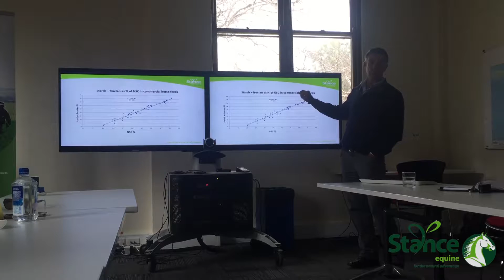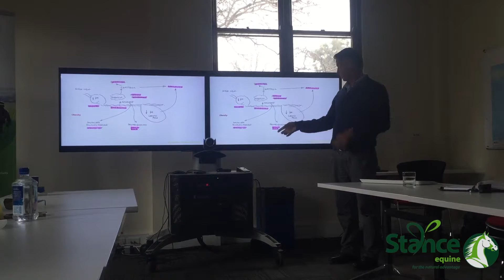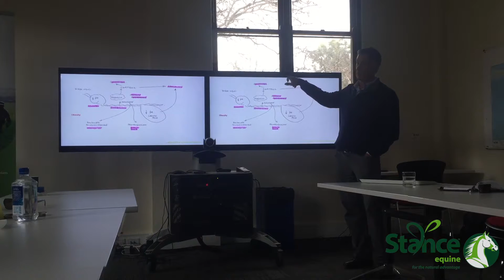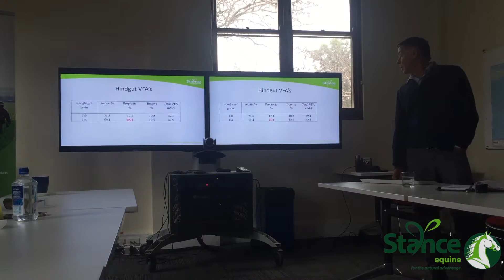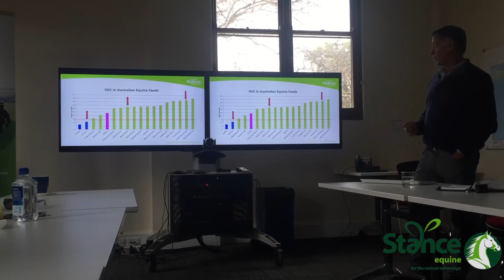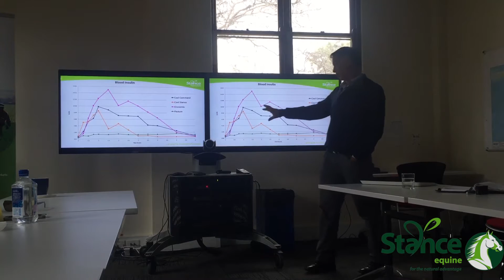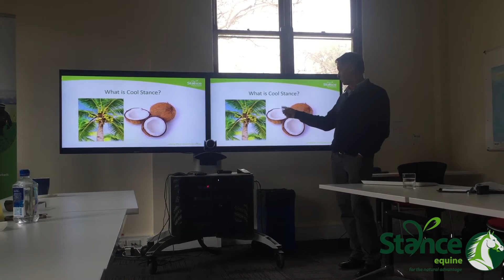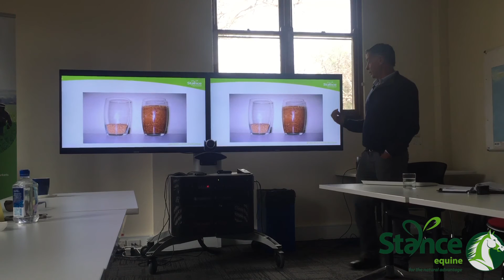Making Nutrition Simple by Dr Tim Kempton Part 3